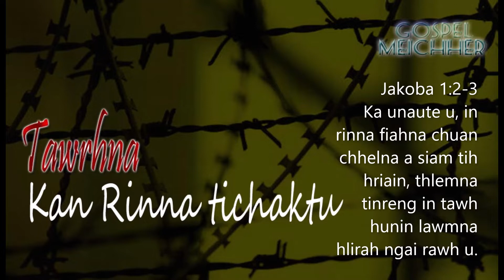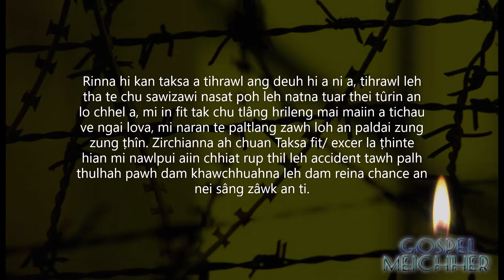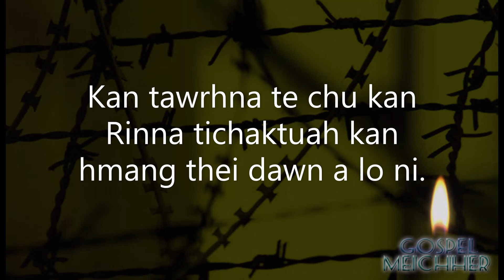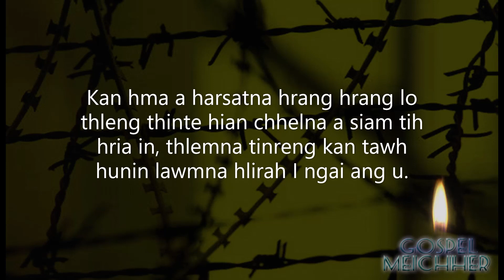Short Meditation Message || Tawrhna kan rinna tichaktu